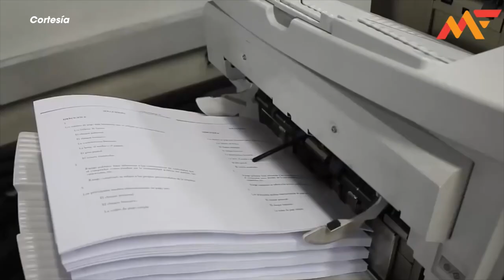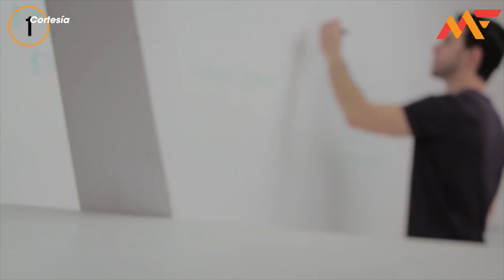La Economía Naranja: transforma ideas, en bienes y servicios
La Economía Naranja; es una oportunidad para los emprendedores y empresarios de transformar ideas en bienes y servicios, con ayuda de  Javier Marín, Ceo de Social Entreprenuurs Group, comprenderemos mejor este concepto de “Economía Naranja” y sabremos cómo lo están aplicando algunas empresas en Nicaragua.